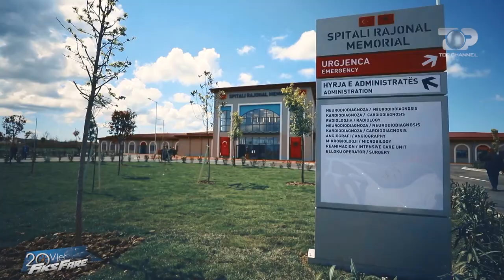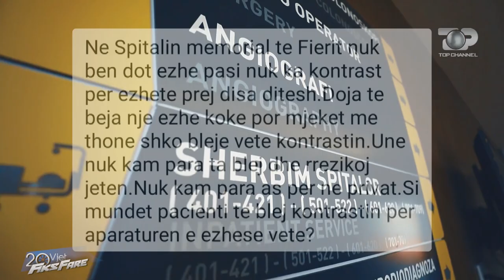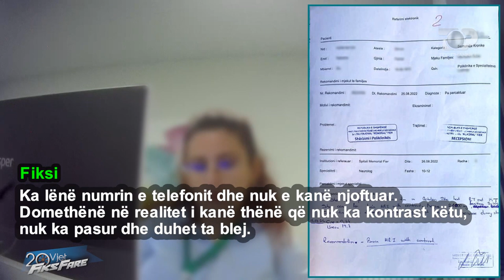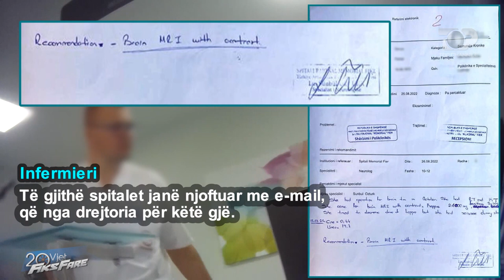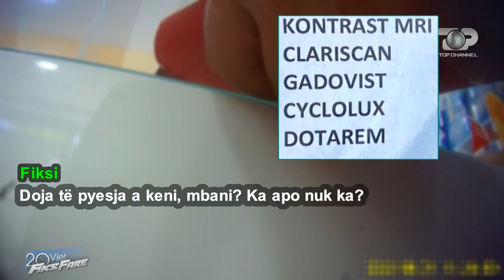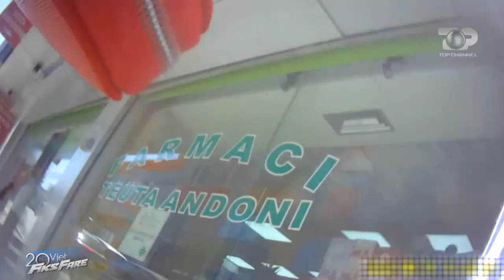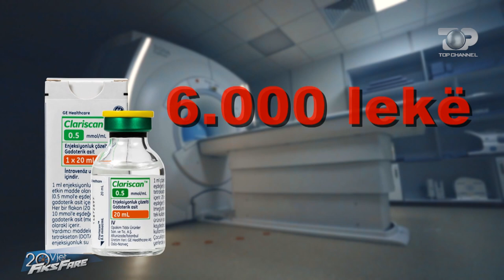Fiks Fare, Spitali me “5 yje” në Fier/ Nuk kryhet rezonanca, s'ka kontrast! 15 Shtator 2022, Pjesa 2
Një nga investimet më të fundit në Shqipëri ka qenë Spitali Memorial i Fierit. Godina, disa pajisje dhe një pjesë e stafit janë “dhuratë” nga qeveria turke. Spitali u konsiderua me “5 yje”, ndërsa do t’i vinte në ndihmë disa qyteteve në Jug të Shqipërisë. Por, i inauguruar me shpejtësi para zgjedhjeve parlamentare të prillit të vitit 2021, në këtë spital kanë filluar edhe problemet e para. Përpos ankesave për trajtimin të ndryshëm financiar të personelit turk dhe shqiptar, disa pajisje nuk po funksionojnë, duke sorollatur pacientët.

Ne redaksinë e emisionit Fiks Fare mbërriti një denoncim se në këtë spital mungon kontrasti për të bërë rezonancën e kokës (MRI ). Pacienti është i detyruar ta blejë vetë nëse dëshiron të marrë këtë shërbim. Por, problemi qëndron se kontrasti është vetëm për përdorim spitalor dhe nuk mund të blihet në asnjë farmaci.

Por në Fier një farmaci e shet 'nën dorë' kundrejt 6000 lekëvë të reja.